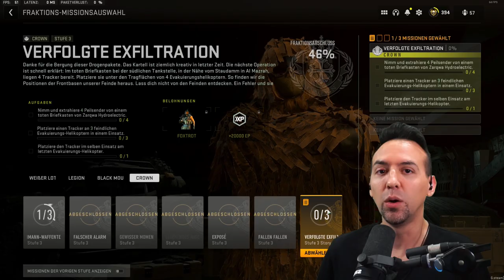3. Waffenslot freischalten: Crown Verfolgte Exfiltration - Warzone 2 DMZ deutsch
So könnt Ihr Euch den 3. Waffenslot freischalten: Die letzte Crown Mission der Fraktionstufe 3 heisst Verfolgte Exfiltration - Warzone 2 DMZ deutsch | Modern Warfare 2 DMZ Modus auf Deutsch

0:00 DMZ Versicherte Waffenplätze freischalten
1:02 Fraktion Crown Verfolgte Exfiltration und Loadout
3:19 Die letzte Crown 3 Mission - Solo